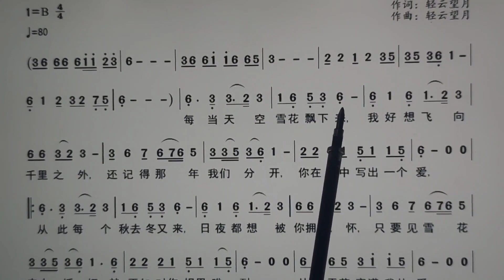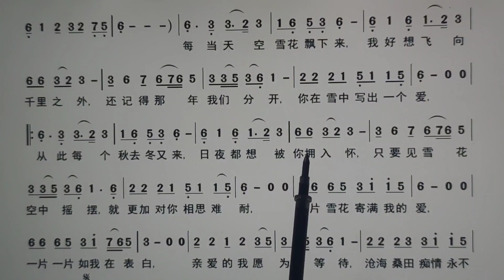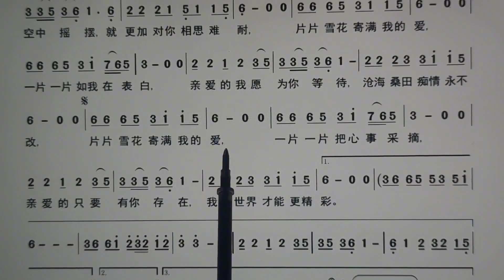词谱对照视唱。《雪花寄满我的爱》